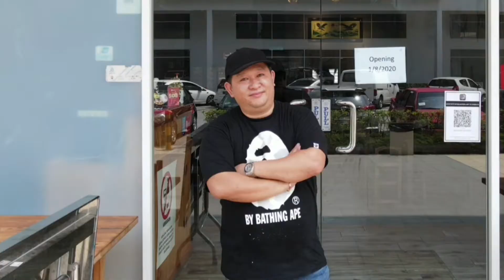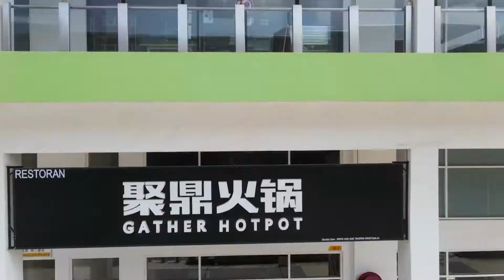Dato KeeHuaChee live! @ 聚鼎火锅 Gather Hotpot, Rawang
GATHER HOTPOT IS THE BEST STEAMBOAT RESTAURANT IN RAWANG! EVERYTHING IS FRESH, HOME MADE AND FULL OF FAVOURFUL GOODNESS. NO ADDED MSG OR ENHANCERS. ALL ARE FRESH AND NATURALLY DELICIOUS! THE RESTAURANT'S SUPER HIGH CEILING MEANS EXCELLENT VENTILATION AND AIR CONDITIONING, HENCE RESULTING IN A COMFORTABLE AMBIANCE. GATHER HOTPOT, JALAN ANGGUN CITY, PUSAT KOMMERSIAL ANGGUN CITY, 48000 RAWANG, SELANGOR 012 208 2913